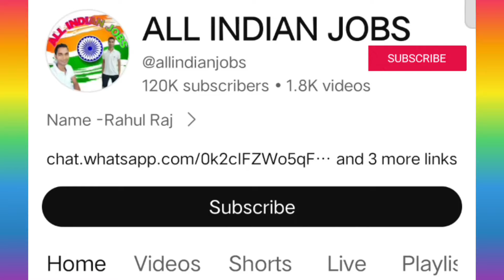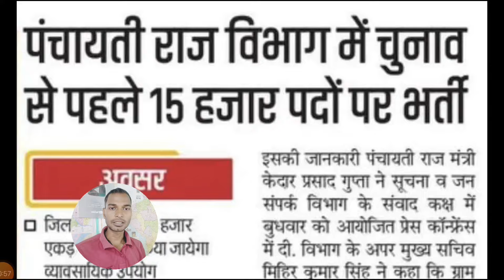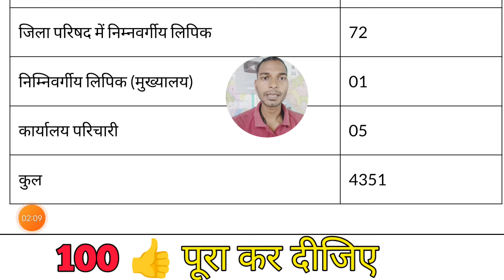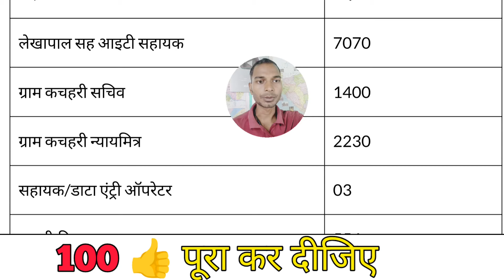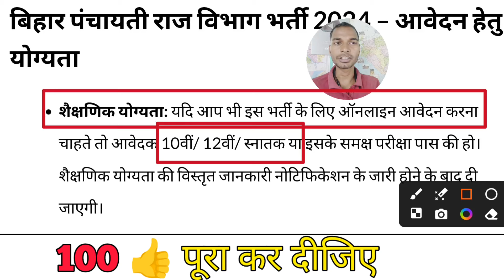Bihar Panchayati Raj Vibhag Bharti 2024: बिहार पंचायती राज विभाग में 15 हजार पदों पर बम्पर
Bihar Panchayati Raj Vibhag Bharti 2024: बिहार पंचायती राज विभाग में 15 हजार पदों पर बम्पर भर्ती- जाने आवेदन कैसे करे?